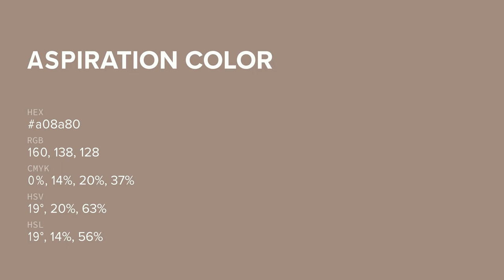Aspiration color a08a80 hex color - Brown color - Cool color a08a80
What color is Aspiration ? a08a80 hex color - Brown color - Cool color a08a80

Hex a08a80 Color Code is also known as Aspiration color.